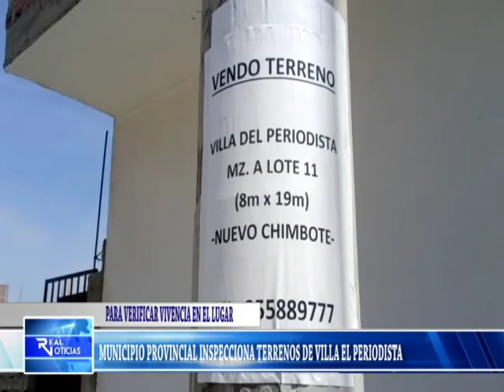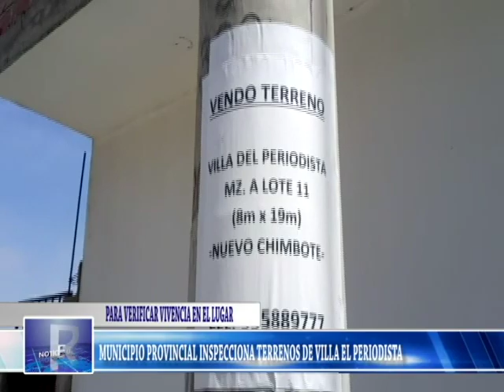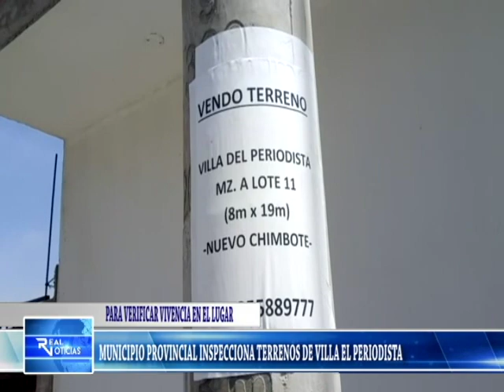Canal41 Chimbote 25/04/19 : MUNICIPIO PROVINCIAL INSPECCIONA TERRENOS DE VILLA EL PERIODISTA